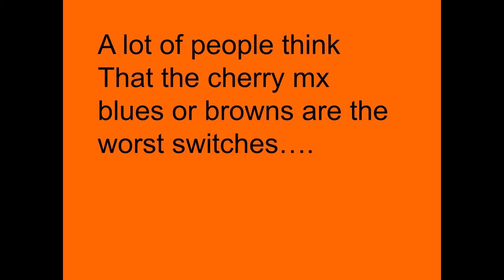People say mx blues and browns are the worst...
In this video, I showed you the worst switches. If you think that there is even worse switches then let me know.